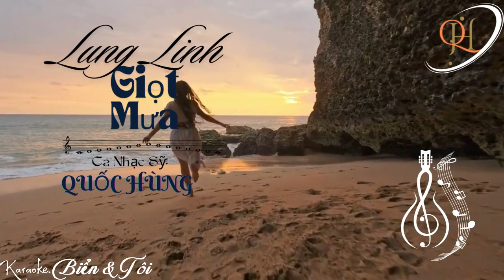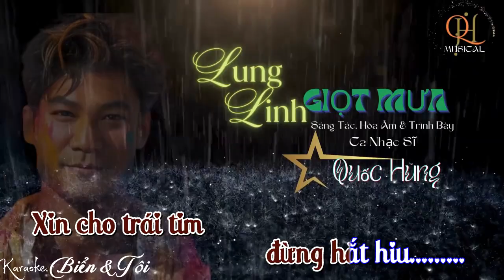LUNG LINH GIỌT MƯA Quốc Hùng KARAOKE